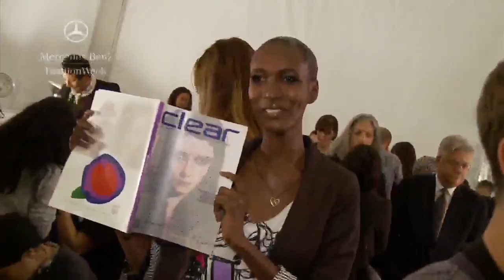Chado Ralph Rucci Spring 2010 runway show, Mercedes-Benz Fashion Week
Runway highlights from Michael Angel at Mercedes-Benz Fashion Week New York, Spring 2010. Extensive coverage of runway shows, including BCBG, Max Azria, Diane von Furstenberg, Carolin...